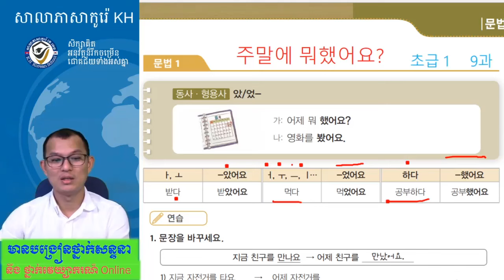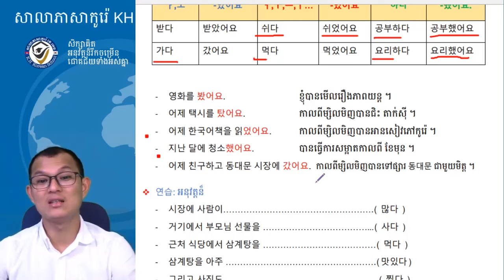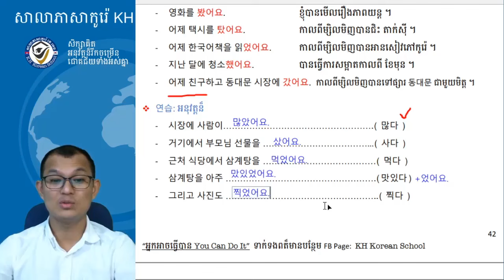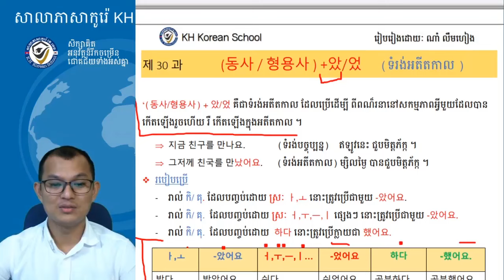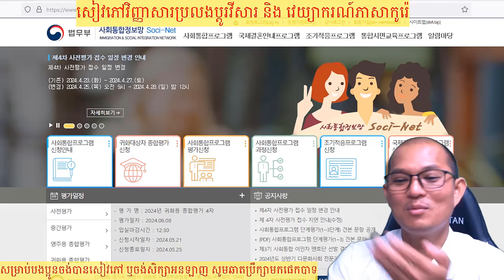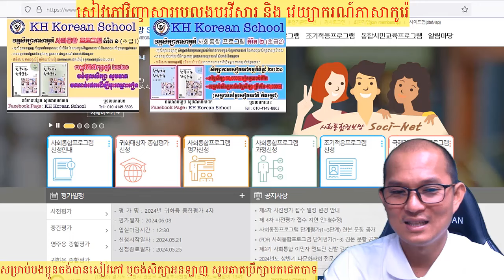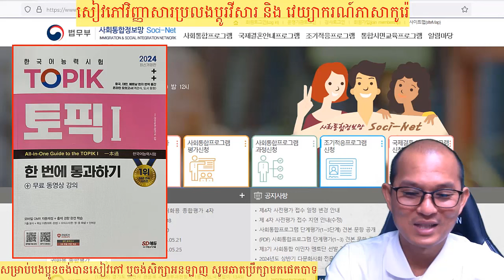វគ្គសិក្សាវេយ្យាករណ៍ភាសាកូរ៉េ 한국어 문법 : -았/었 (វីដេអូទី ០១)​